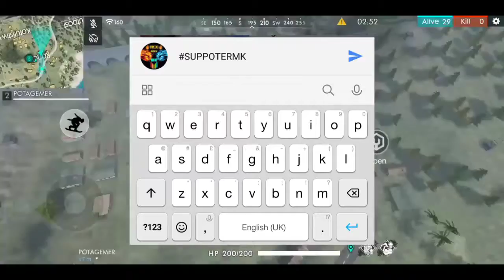NEW UPDATES SNEEKPEAKS AND TOTAL INFORMATION BIGGEST UPDATE UPCOMING GARENA FREEFIRE🔥🔥🔥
WELCOME GUYS TO MY VEDIO GUYS AAJ KA VEDIO KAFI ACHCHA THA OR MEERE PASS AGAR DATA HOTA TO ME EK OR VEDIO DALTA AAJ NEW GUN PER BUT KOI NA UPDATES KAFI SHANDAR H MAJA AAYEGA MILTA HU IN NEXT VEDIO TILL THE TIME BYE... 😇👋🙌🖐

⚡VEDIO BY⚡👉 [FILMORA]
⚡MADE BY⚡👉 [MK]

🌟COMMUNITY🌟
ATHAR GAMING ,ANDRO GAMING ,TRAP TOWN ,HK CLASHER ,MR.PB GAMER     (IYC)

FOR MORE...

[mohit_1022_yt]

ALSO LIKE MY FACEBOOK PAGE🔥👇
[FIRE WITH MK]